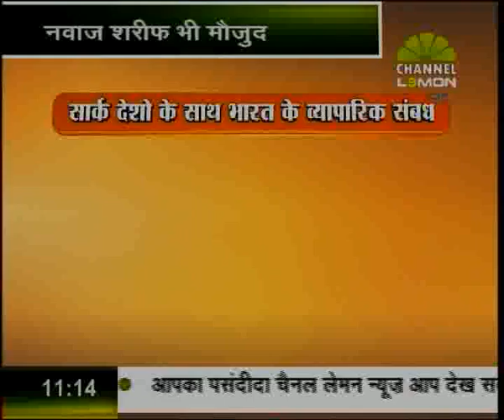MANTRIYO KO SOPHA KAROBHAR ON LEMON NEWS 11 00 AM 27 05 2014